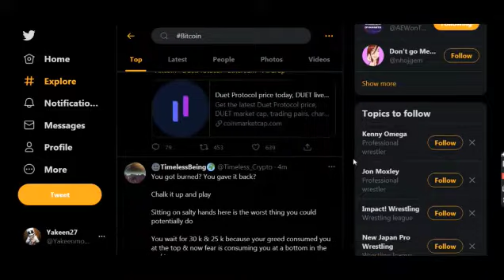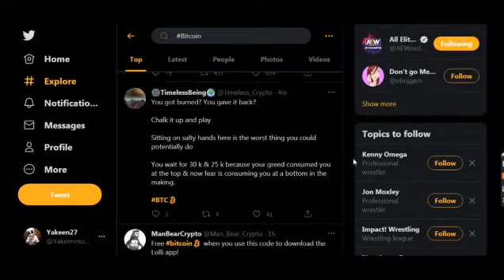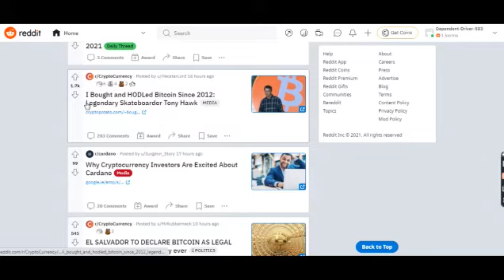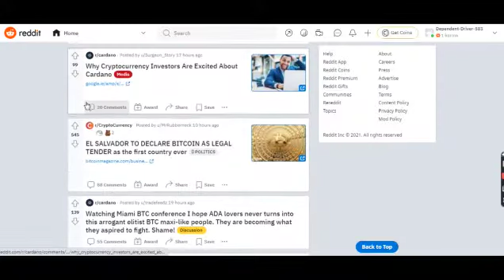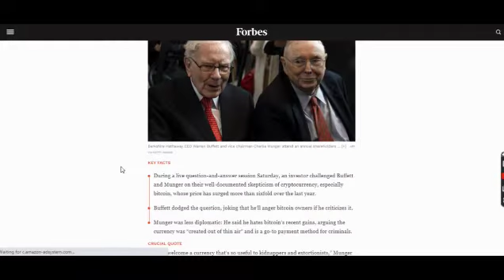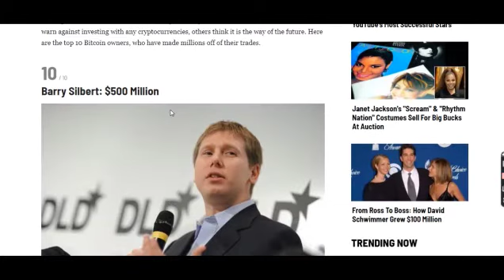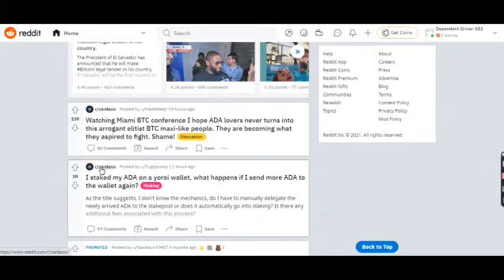Bitcoin kya hai | Kaise kare invest crypto mein | Jane dogecoin shiba inu k bare mein. ( Exclusive )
Aakhir kya hai bitcoin kaise kare isme invest aur kaise banaye 1000 se 10000.

today's crypto predictions
bitcoin today's predictions
Matic coin latest news
WRX latest news
WRX price predictions
Matic price predictions
today's predictions
Topics Covered:
5 Best Cryptocurrency to invest in wazirx
Wazirx hindi
pi network
Wink
Cardano
BITTORRENT
by 2021
top altcoins to buy for 1000x
best altcoins